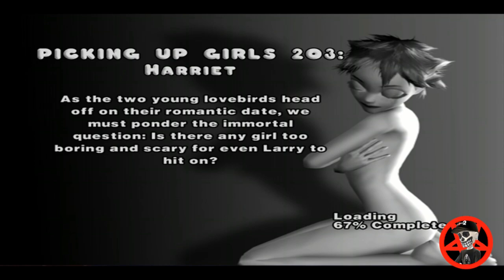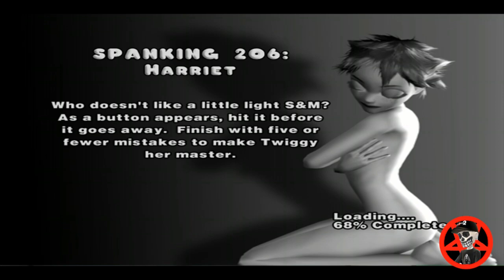Leisure Suit Larry: Magna Cum Laude Part 4